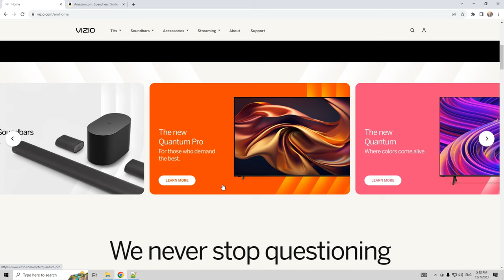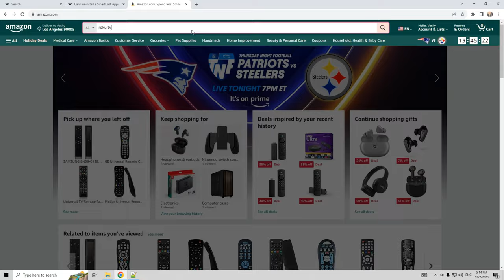How To Remove YouTube From Vizio TV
How To Remove YouTube From Vizio TV 2023/2024